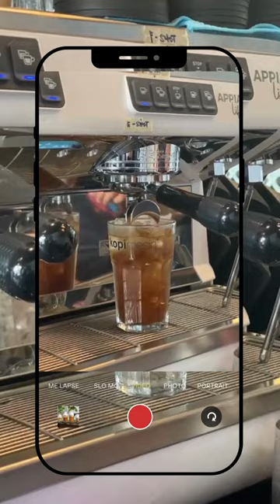Kopi Mesin Sanctuary Mall Cafe mini Vlog - ch 1.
Visit Kopi Mesin Sanctuary Mall and taste our very own premium coffee! Lets not miss out on this delicacy and visit us now :))

Location: Kafe Kopi Mesin Eco G-38 Sanctuary Mall Mall, Persiaran Eco Sanctuary, 42500 Telok Panglima Garang, Selangor.